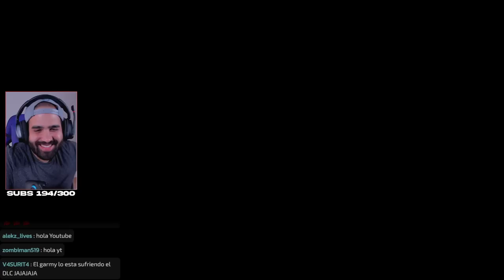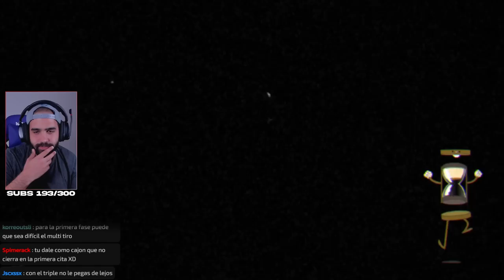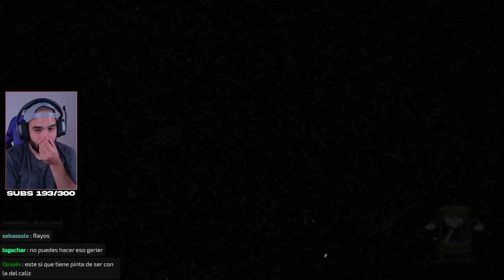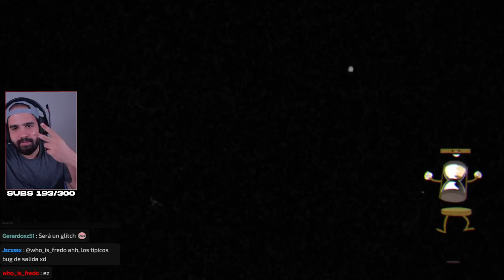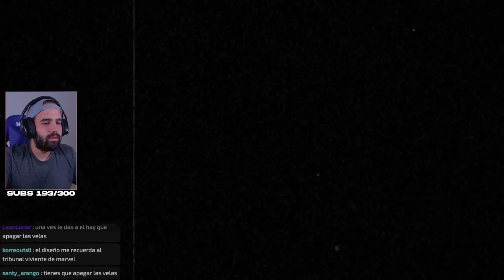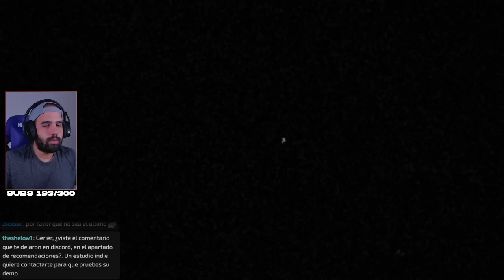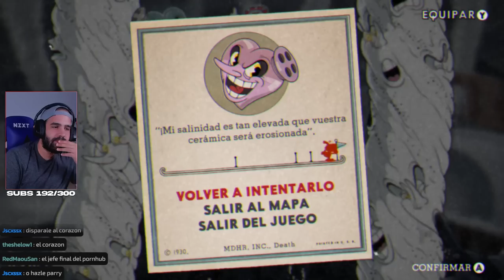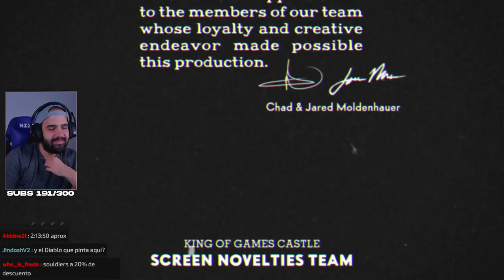NUEVO DLC (COMPLETO + TODOS LOS BOSSES) • Cuphead: The Delicious Last Course